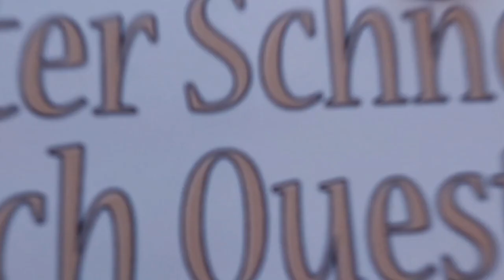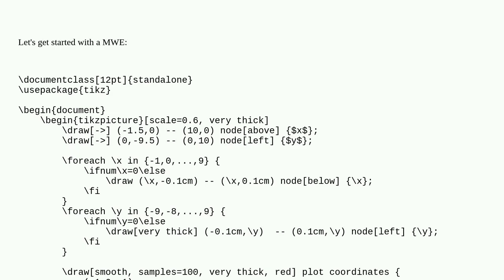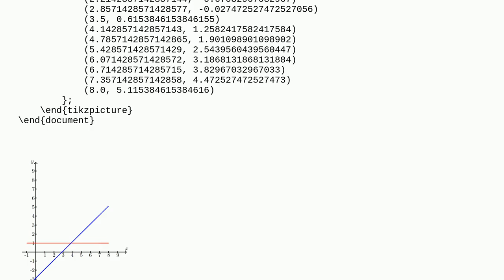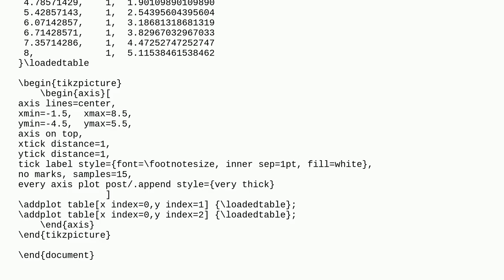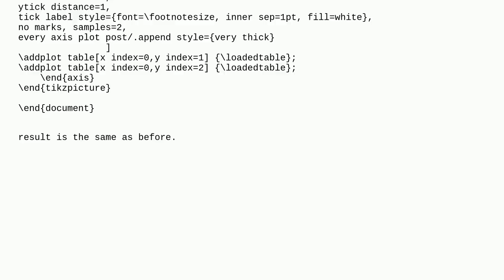Tex: Graphing multiple functions in the same graph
Graphing multiple functions in the same graph

A special thanks goes out to the community

  graphics tikz-pgf